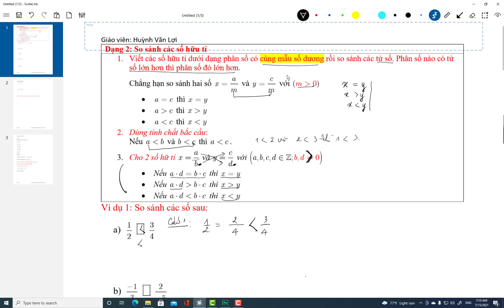[Video 2] So sánh 2 số hữu tỉ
Kênh học trực tuyến Trường học số
 + Hệ thống thi trắc nghiệm trực tuyến môn Toán 10, 11, 12 giúp học sinh luyện thi THPT Quốc Gia.
Hình thức học
Học sinh được cấp tài khoản để xem các video đã được quay sẵn, rảnh lúc nào xem lúc đó. Có giới hạn thời gian để hoàn thành nội dung kiến thức. Bám sát và cập nhật nội dung học tập phù hợp với từng thời điểm và từng đối tượng học sinh.
Học sinh làm bài tập ở mỗi buổi và nộp cho cho giáo viên, giáo viên sẽ xem bài làm của học sinh và quay video nhận xét trên bài làm đó có lưu lại vào lịch sử học tập trong suốt khóa hoc để phụ huynh và học sinh theo dõi tiến độ học tập.
Trong quá trình học, học sinh có thể trao đổi trực tiếp với người hướng dẫn qua group hỗ trợ: Zalo, GoogleMeet, Zoom, ...
Hàng tuần có 1 buổi tương tác trực tiếp để giải đáp các tồn động của mỗi tuần học cũng như chuẩn bị cho tuần tiếp theo.
Hạn chế số lượng học sinh
Số lượng học sinh tối đa học cùng 5 học sinh trong mỗi nhóm.
Thành thật xin lỗi các bạn vì sự bất tiện này, để đảm bảo chất lượng khóa học nên tôi có đưa ra phần hạn chế này.

Bám sát nội dung chương trình Sách giáo khoa khoa mới năm 2021.
Nội dung được xây dựng bám sát bài học trên lớp theo dạng chủ đề, dạng toán, phương pháp giải từ cơ bản đến nâng cao.
Bám sát và cập nhật nội dung học tập phù hớp với từng thời điểm và từng đối tượng học sinh.
Thường xuyên giải đề bám sát với kì thi đánh giá giữa kì, cuối kì, các câu trong trích lọc trong đề thi THPTQG qua các năm của BGD.